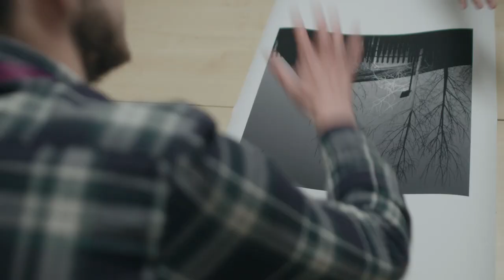UCA Farnham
Situated in the market town of Farnham, the UCA campus has an incredibly strong creative community and is home to a variety of art specialisms ranging from glasswork and ceramics to film and animation.